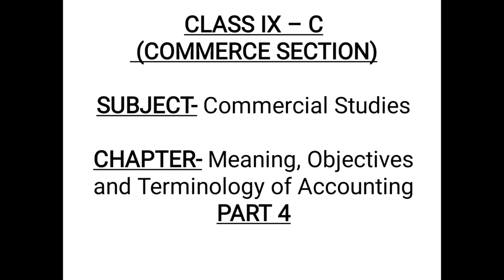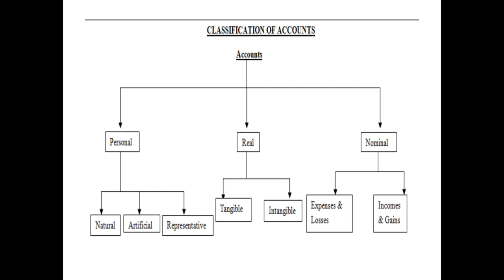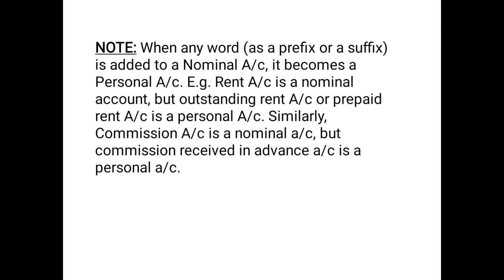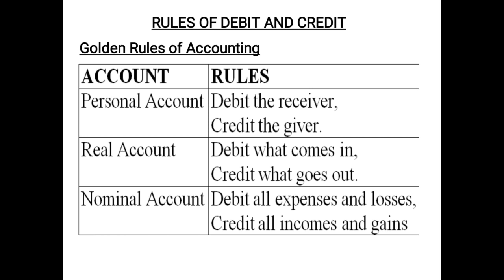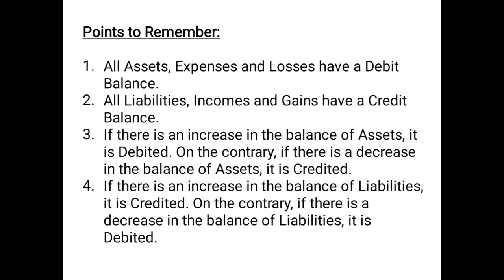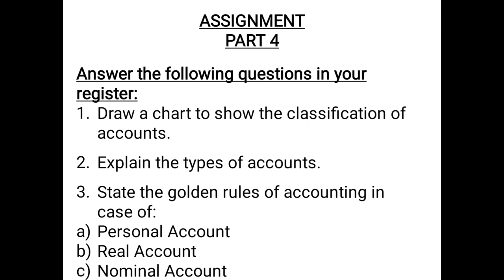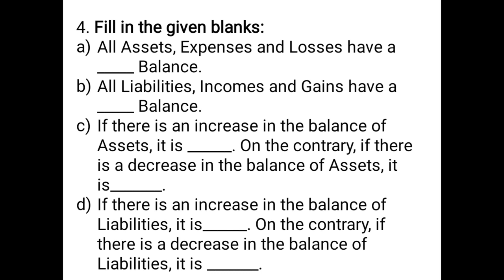Class-IX -Comm. Std-Meaning, Objectives & Terminology of Accounting Part 4 by Ms. Shilpi Kesarwani